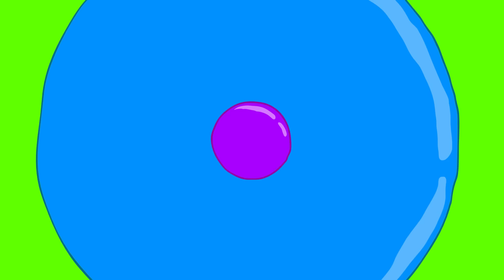みのちゃんがモルディブでイルカやサメなど海の生き物と出会う！色々なアクティビティを体験するよ！クラブメッドモルディブ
オールインクルーシブで贅沢な時間を過ごせるホテルはこちら▼
クラブメッド・カニフィノール モルディブ